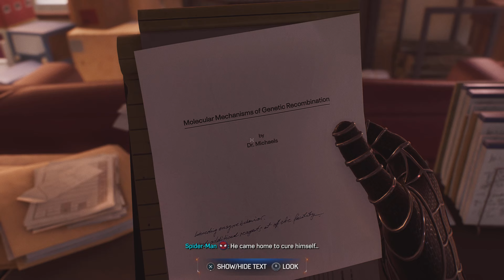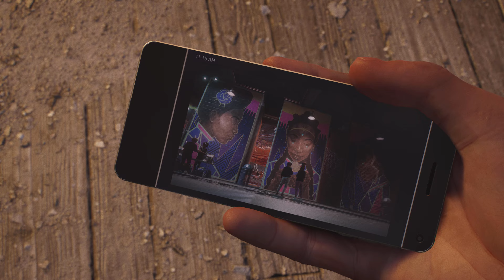Spider-Man And Miles Chase The Lizard | Marvel's Spider-Man 2 PS5